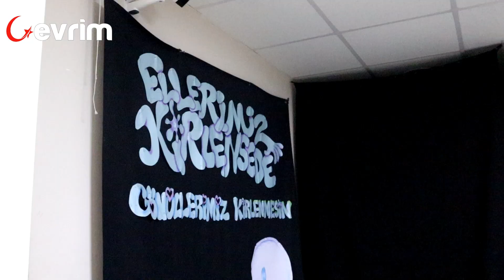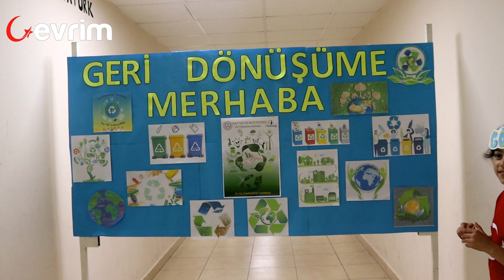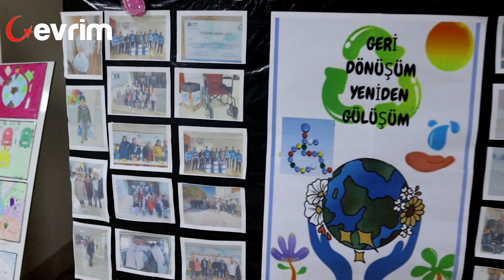Minik eller, atıkları iyiliğe ve sanata dönüştürdü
1 Milyon kapak, 2 tekerlekli sandalye
Osmancık 75. Yıl Cumhuriyet İlkokulu ve Şehit Mustafa Ayna anaokulu öğrencileri 1 milyon mavi kapak topladı. Minik öğrenciler toplanan kapaklarla 2 tekerlekli sandalye aldı.
Kullanılmayan karton kutulardan plastik bardaklara, pet şişelerden, mavi kapaklara kadar geri dönüştürülebilir birçok malzeme minik ellerde sanata dönüştü. Öğrencilerin hayal güçleriyle tasarlanan birbirinden farklı ürünlerin sergisi ise Tevfik İleri Kız Anadolu İmam Hatip Lisesi’nde gerçekleşti.